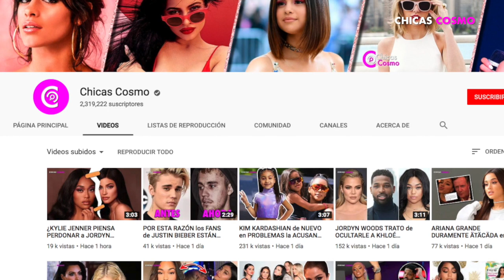JORDYN WOODS ASEGURA que ESTABA BORRACHA CUANDO BESÓ a TRISTAN THOMPSON